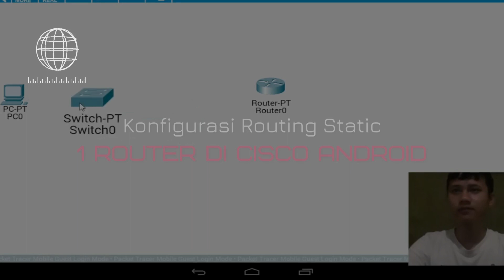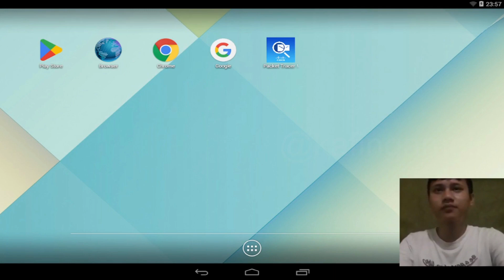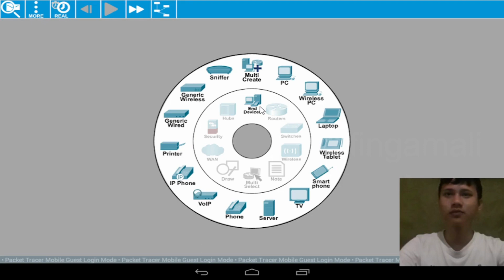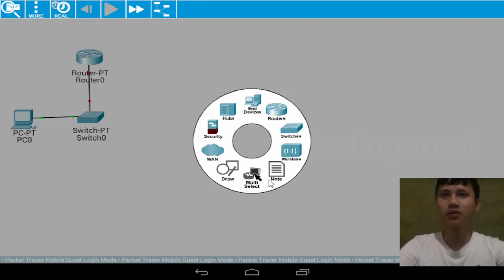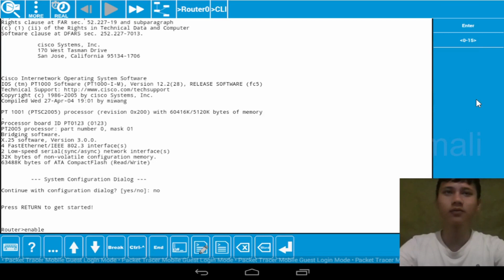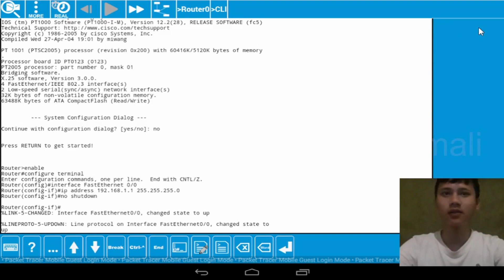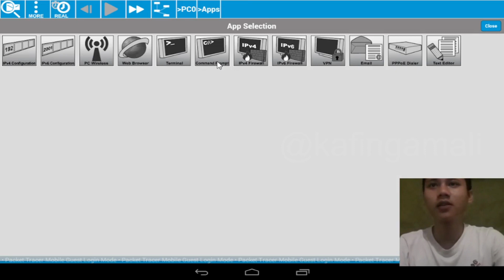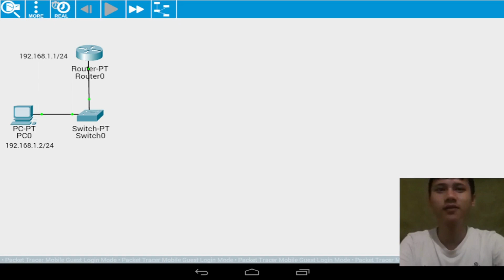Konfigurasi 1 Router dengan Routing Static pada Cisco Packet Tracer Android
Hai teman-teman, semoga kalian tidak bosan dan belajar tentang dunia teknologi hususnya belajar jaringan komputer.. kali ini saya membuat tutorial konfigurasi jaringan komputer dengan Cisco Packet Tracer di  Android.